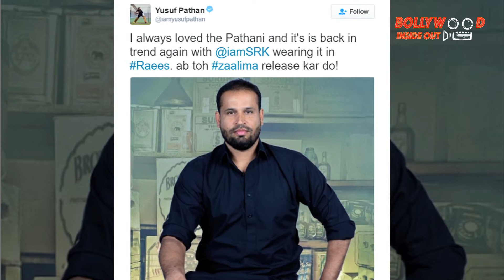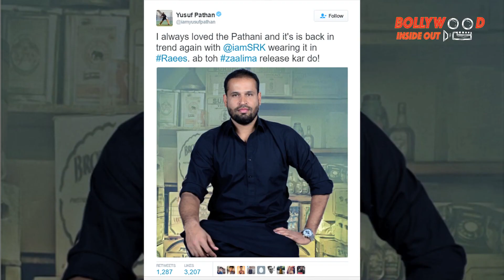Shah Rukh Khan meets Irrfan and Yusuf Pathan at Vadodara station | Bollywood Inside Out